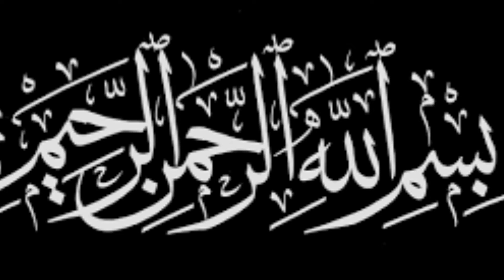Pass Hony Ka Liya 33% Number He Keo Hoty Hain || Asal Haqeeqat Kiya Hai In Hindi Urdu || Voice Media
It was of general knowledge during that time that the people of sub-continent were half as intellectual and efficient as compared to the British. Hence, the passing marks were set to be 32.5% for all students from 1858 to 1861. After which the passing marks percentage was increased to 33%, in order to make the calculation of marks and percentages for results easier for the examiners. Ever since no one has tried to change this taxonomy of evaluation as we continue to go ahead with the same education system criteria which were set down almost two centuries ago!

PasingNum33%Keo